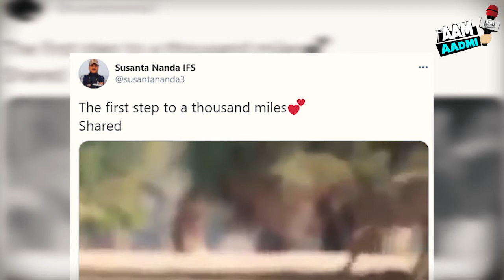Viral Video - Elephant Baby - जन्म के तुरंत बाद चलने लगा हाथी का बच्चा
A video is going viral on social media, in which a small elephant tries to walk soon after birth, in this video it can be seen that a little elephant, which has just been born, is seen trying to walk soon after birth. Coming he looks like he has a lot of desire to walk but now he is so small that even after lakhs of attempts, he is unable to stand this video on Twitter handle shared by Sushant Nanda on the night of February 15, which is now Many people have seen and are giving different responses. It may take a couple of years for the children of humans to sit and walk after birth, but this is not the case with animals. His children learn to sit soon after birth and start walking for a while, though during this time their feet stagger and sometimes they fall to the ground. After that his mother helps him. This same video is now becoming increasingly viral on social media. In which a baby elephant is seen trying to walk after birth. But his legs are so weak that he is barely able to get up.
As soon as he tries to get up and walk, he falls face down. While sharing this video, he wrote in the caption, The first step is equal to a thousand miles. Social media users are loving this video a lot.
In which the elephant tries to get up again after falling. The child falls in such a way that his trunk comes into the ground. Of course during this time the elephant baby must have got hurt. This video was shared by Sushant Nanda on the night of 15 February. Which has got more than 1000 likes so far. At the same time, this video has also been retweeted. Apart from this, all the users have also given their feedback on this video This video has won the hearts of people on social media, which people could not stop themselves from sharing.